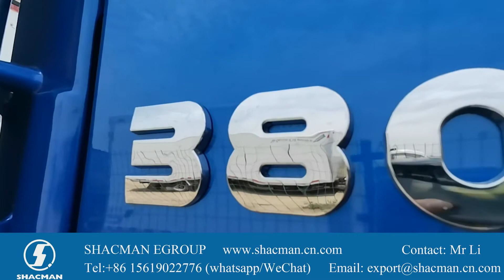Shacman F3000 dump truck, Shacman F3000 tipper for sale